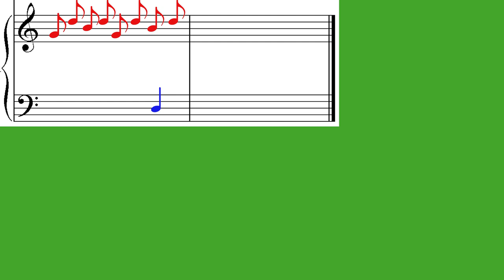O broscuta sta pe lac - Oac, Oac, Oac - Youtube Video Animat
O broscuta sta pe lac, este un cantec in limba romana pentru copiii de la gradinita, atat de la grupa mica cat si de la grupa mare, si pentru toti cei ce vor sa asculte. Acest cantec cu versuri frumoase este imbinat cu un un video desen animat, care speram sa va placa.
 Toate drepturile de autor sunt rezervate. Copierea sau re-upload-ul sunt strict interzise.
Versuri                      O broscuța stă pe lac
I.
O broscuța stă pe lac
Toată ziua oac, oac,oac
De nimica nu-i e frica
Se scarpina pe burtica
           Refren: Ai grijă broscuță mică
                        De barză să-ți fie frică
                        Ea mișcă iute din cioc
                        Și te inghite pe loc
II.
Sare broscuța cea mică
De pe mal pe-o pietricică
Apoi pe-o piatra mai mare
Toata ziua-i la plimbare